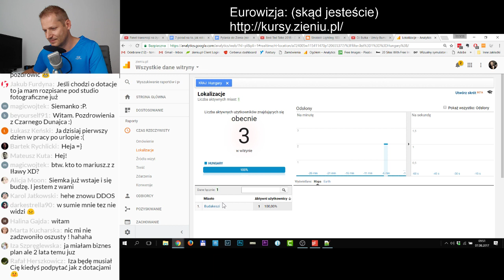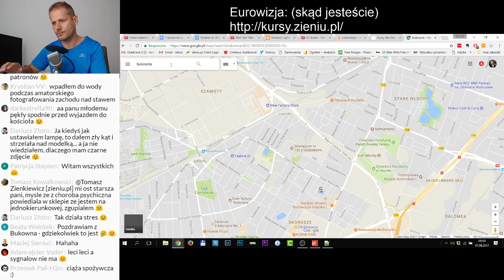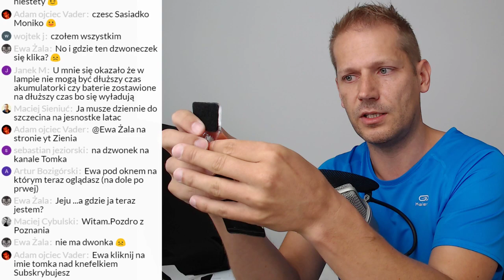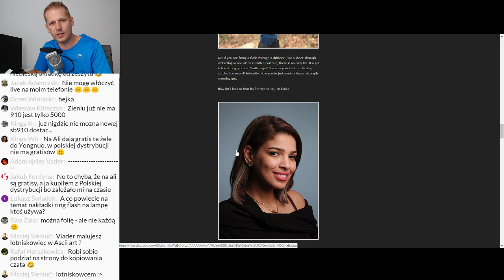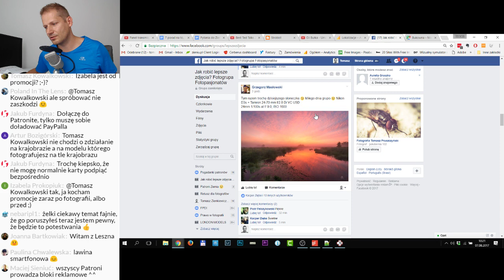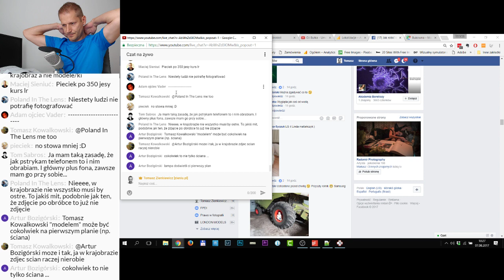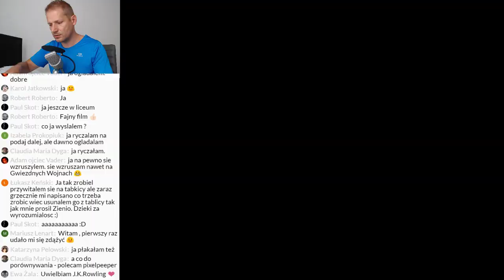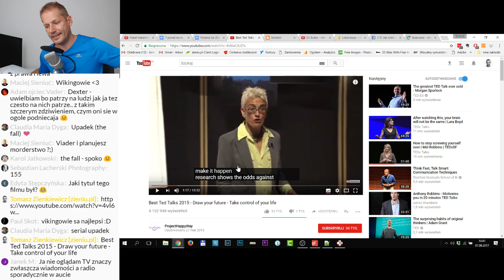Po co są kolorowe żele na lampy błyskowe i jak ich używać? I jak zmienić pracę? 📷Foto-kawka ☕️#8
Foto-kawka LIVE, czyli spotkanie LIVE, przy kawce, wśród fotopasjonatów.
Trochę wiedzy, trochę fun'u i trochę inspiracji

Luźna formuła, gdzie gadamy dookoła fotografii, i trochę o grupie "Jak robić lepsze zdjęcia" ➜

W dzisiejszej fotokawce:
1. Po co są kolorowe żele na lampy błyskowe i jak ich używać.
3. Fotografia smartfonem
4. O grupie: teoria wybitych okien vs miasto bez znaków. i zakładam wątek sprzętowy
5. Inspiracja: jak zmienić swoją pracę na lepszą?
6.

Kogo jeszcze nie ma to dołączcie do grupy wsparcia:
★☆★ GRUPA "JAK ZROBIĆ LEPSZE ZDJĘCIA?" NA FB ★☆★

UWAGA: cały czas trwa promocja na kurs retuszu dla fotografów. SEZON 1: LIGHTROOM. Powstaje też SEZON 2: PHOTOSHOP

Dla osób które mają już, lub kupią SEZON 1: na pewno będę miał zniżki za 'pakiet'

★☆★ Potrzebujesz monitora, lub modyfikator? Mam dla Was rabaty ★☆★
- na monitory EIZO - 6-11 %
- na modyfikatory roundflash 10%